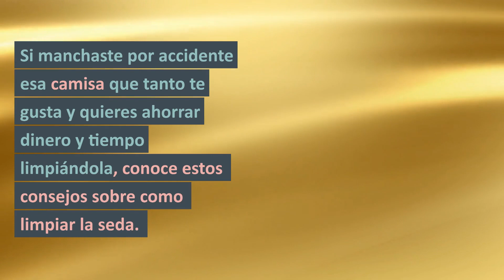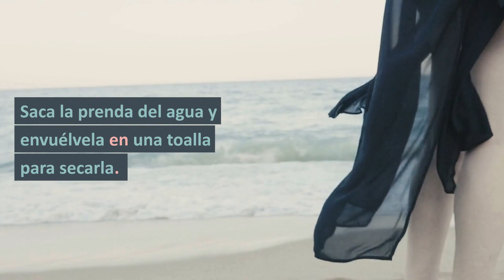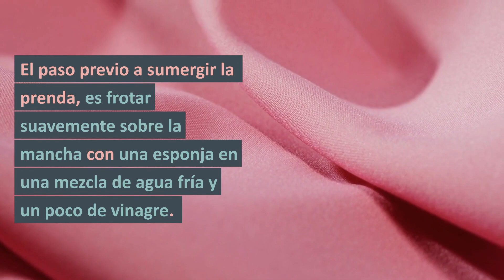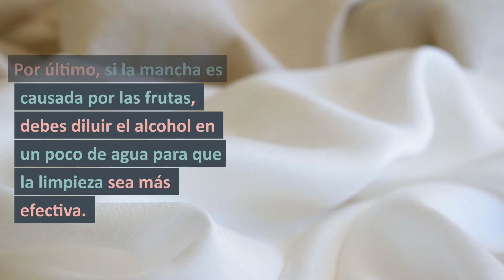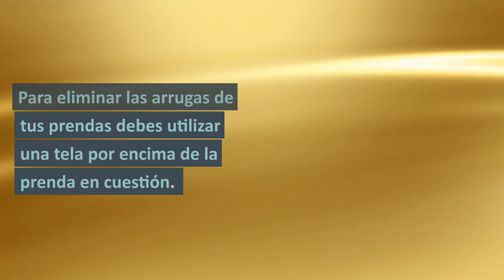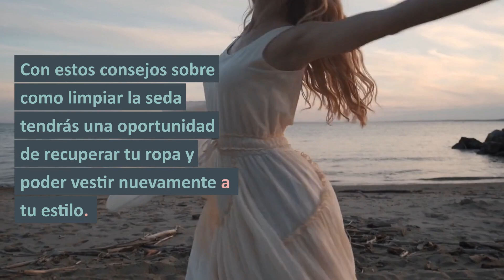🧽CÓMO LIMPIAR LA SEDA: TRUCOS DE LIMPIEZA🫧🧼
Aprende como limpiar la seda para no tener que gastar en servicio de lavandería. Con estos consejos puedes retirar las manchas de tu ropa de seda y seguir dándole uso. Viste en el invierno o en el verano la prenda de seda que más te gusta.

Este tipo de tela puede utilizarse en verano o en la temporada de invierno, y mantenerla limpia es muy fácil. ¿Tuviste un accidente con tu camisa de seda? Si manchaste por accidente esa camisa que tanto te gusta y quieres ahorrar dinero y tiempo limpiándola, conoce estos consejos sobre como limpiar la seda.

La seda es una tela hecha a base de fibras naturales por lo que los fabricantes siempre recomiendan que el mantenimiento lo realice un profesional, pero si quieres, también puedes hacerlo tú mismo. Sólo tienes que utilizar los productos de limpieza con el cuidado adecuado, para tener una prenda totalmente limpia.